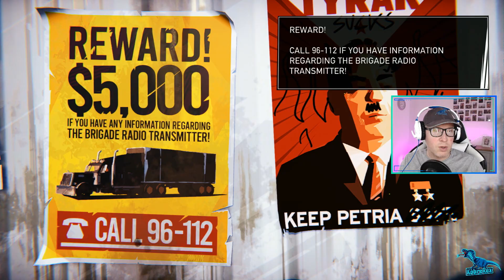Road 96 - Part 5